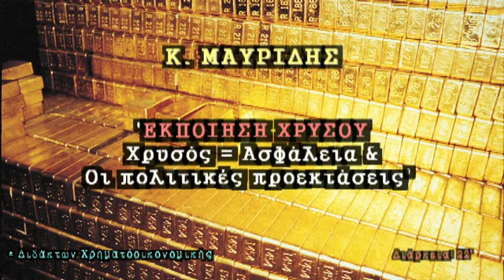ΜΑΥΡΙΔΗΣ: Εκποίηση χρυσού - πολιτικές προεκτάσεις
ΚΩΣΤΑΣ ΜΑΥΡΙΔΗΣ: Εκποίηση χρυσού - πολιτικές προεκτάσεις

Ο Κος Μαυρίδης αναλύει την ασφάλεια που προσφέρουν τα αποθέματα χρυσού που έχει ένα κράτος.
Επίσης γιατί δεν πρέπει να πωληθεί τη στιγμή μάλιστα που οι μεγάλες χώρες κάνουν ολόκληρο πόλεμο για να αποκτήσουν περισσότερα αποθέματα, ως προετοιμασία για τον παγκόσμιο οικονομικό πόλεμο που επέρχεται.

Ότι δεν τόλμησε να κάνει το ΑΚΕΛ, θα το καταφέρει άραγε η Κυβέρνηση Αναστασιάδη;

* Διδάκτωρ Χρηματοοικονομικής,
Πανεπιστήμιο Κύπρου

Από την εκπομπή του ραδιοφώνου του ΡΑΔΙΟ ΠΡΩΤΟ:
"Πρώτη Εκπομπή"

17 Απριλίου 2013

Διάρκεια 22'

'Γροθιά-TV'
Μέλος του δικτύου του "Εμπροσθοφύλακα"